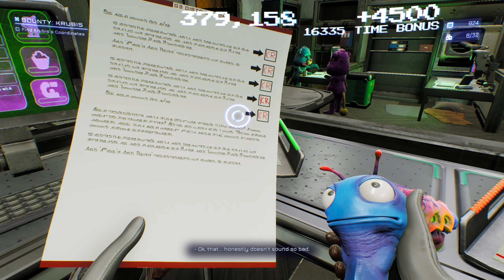is this the REAL OFFICE Life everyone is talking about?? | "High on Life" Gameplay